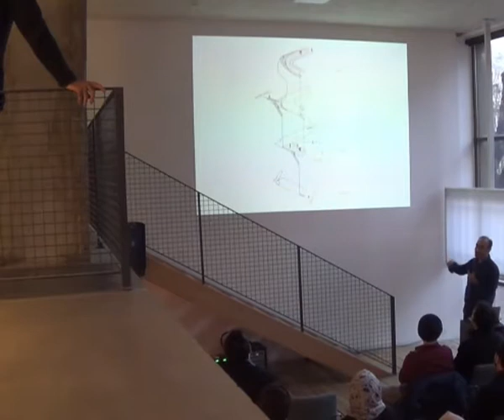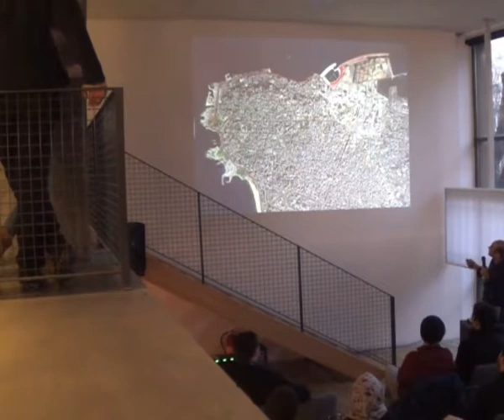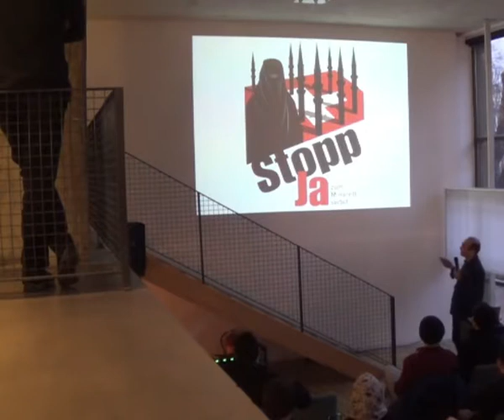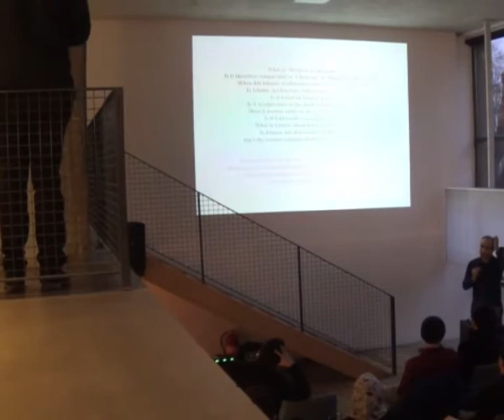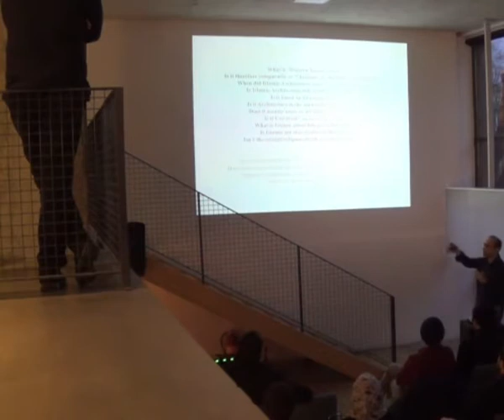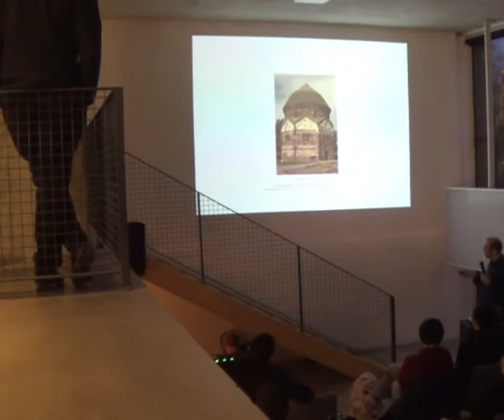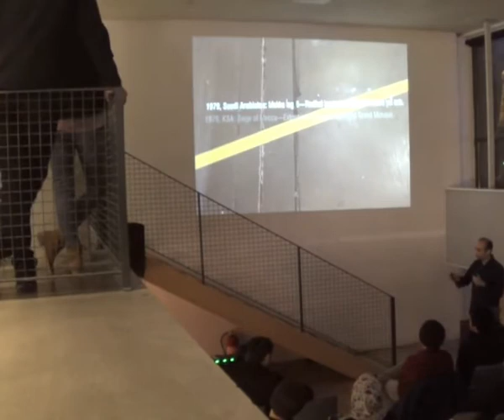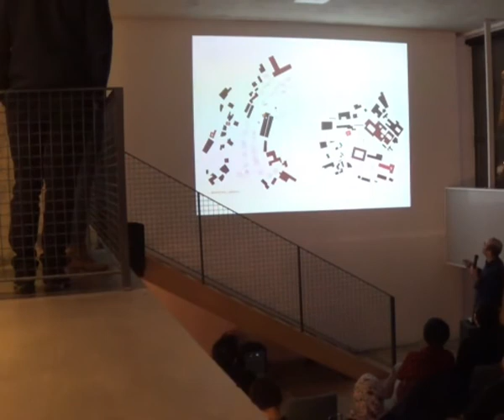Ziad Jamaleddine: Praygrounds | Studio-X Istanbul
Ziad Jamaleddine of L.E.FT Architects talks at the opening of the Praygrounds exhibition at Studio-X Istanbul running from 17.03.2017 to 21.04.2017.